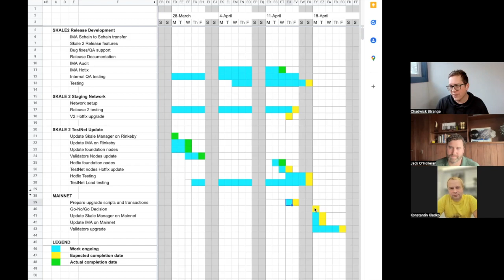SKALE V2 Update (April 14, 2022) - Latest News & Developments Explained!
Listen to the latest update on SKALE V2 as of 4/14/22.

Chapters
0:00 Intro
0:25 Stan on timing for updates
02:05 Chadwick on tracking to the roadmap and specific deliverables
03:55 Final thoughts from Jack

Dapp Developers interested in utilizing SKALE for a project, please apply to the SKALE innovator program

Documentation on deploying a Dapp to SKALE, can be found in the Developer Portal

To learn more about the SKALE $SKL token, please visit our SKL Token

About SKALE

SKALE is an Ethereum native multi-chain network composed of an unlimited number of secure, decentralized, high-performance blockchains for bringing NFTs, DeFi, and Web3 to billions of users. SKALE’s highly configurable platform was built to support an ever-expanding set of
Dapp-specific chains that run without centralized dependencies. Plus, SKALE’s unique pooled security system and containerized node architecture enable developers to deliver a high-speed, seamless user experience without gas fees or latency.

SKALE’s open-source platform provides quick consensus with fast block times and instant finality and includes EVM compatibility, on-chain NFT file storage, rollup contract execution, zero-cost minting, and gasless transactions, and machine learning smart contract functionality.
The SKALE Network is an open source project with many contributors including SKALE Labs, Inc. headquartered in San Francisco, CA.

The SKALE Network’s supporters include Arrington Capital, Blockchange, ConsenSys Labs, Hashed, HashKey, Floodgate, Multicoin Capital, Recruit Holdings, Signia VP, and Winklevoss Capital. The SKALE Network is supported by many of the top validators in the world including 01NODE, Ankr, Anonstake, Audit One, Blockdaemon, Blockware, Chainflow, Chainode, Chorus One, Cypher Core, Dokia Capital, Figment Networks, FreshSkale, Hashed x DELIGHT, Hashquark, Staked, Stakin, Stake With Us, WolfEdge Capital, as well as Staking Facilities. SKALE Network utilised the $SKL token which is listed on 40 exchanges/DEXs globally, including Binance, Coinbase, FTX, Gemini, Huobi, OKEx and more. @SkaleNetwork on Twitter, and @skaleofficial on telegram.